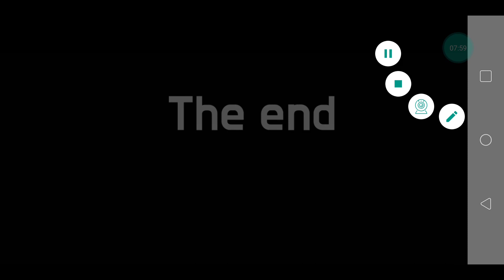Mystery Room - Walkthrough - Puzz Square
This is the walkthrough for videogame "Mystery Room" by Puzz Square.
It's a very short escape room game but it can keep you busy for a little just to have some fun.